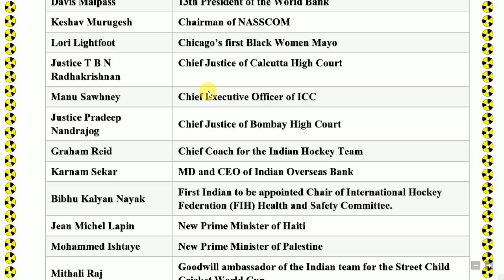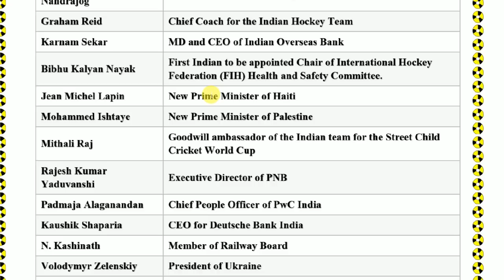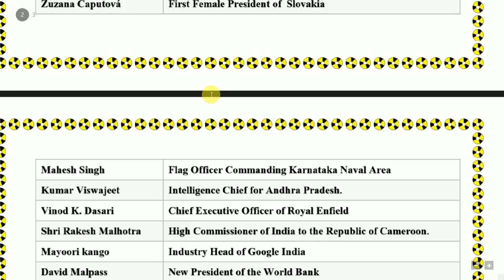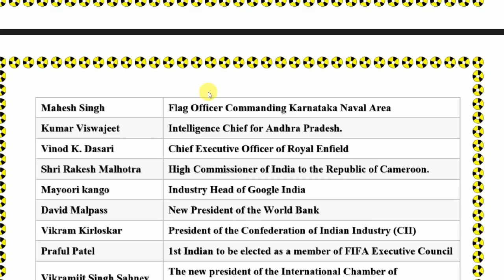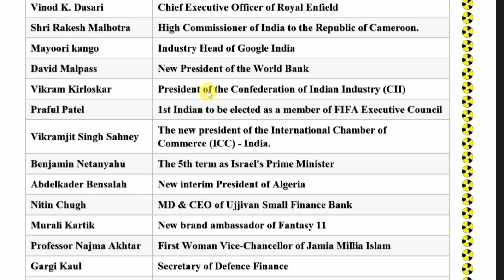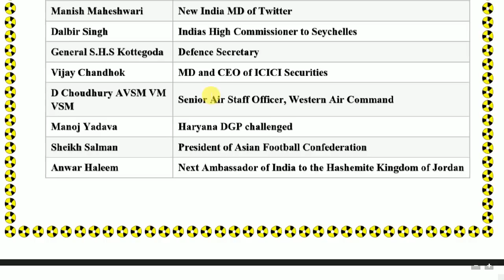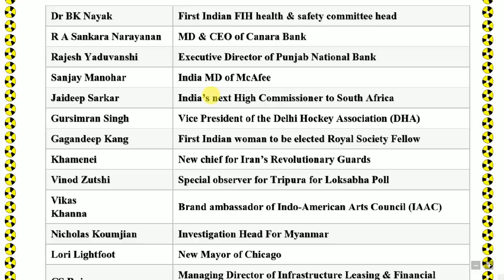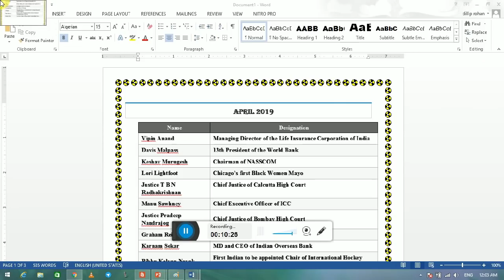2019 ଅପ୍ରେଲ ମାସରେ ହୋଇଥିବା ସବୁ ନୂଆଁ ନିଯୁକ୍ତି || ସମସ୍ତ ପରୀକ୍ଷା ପାଇଁ ଜରୁରୀ || by digital odisha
Dear Aspirants,
     in this video i try to discuss current gk all new appointed of april 2019, which is very important to your upcoming exam. so see the video yet finish.